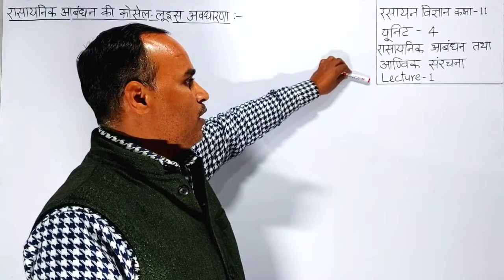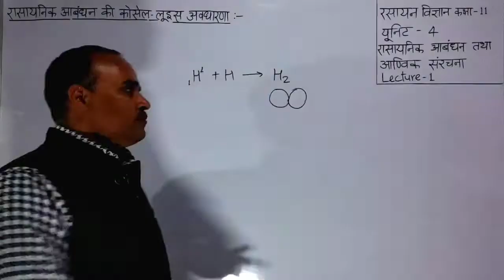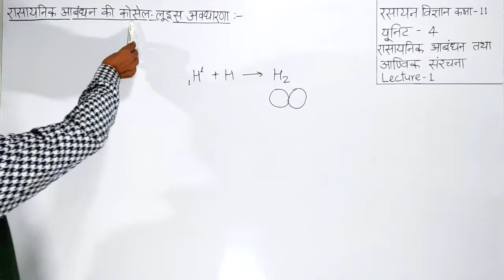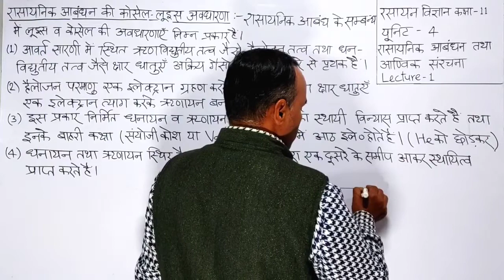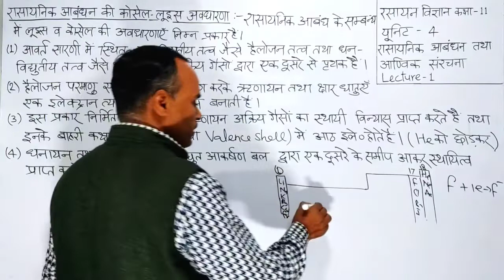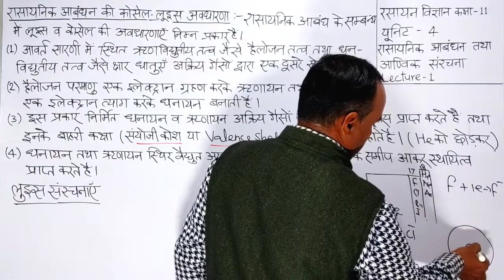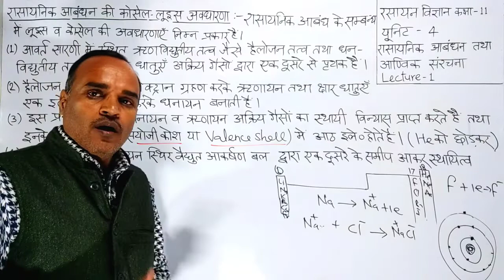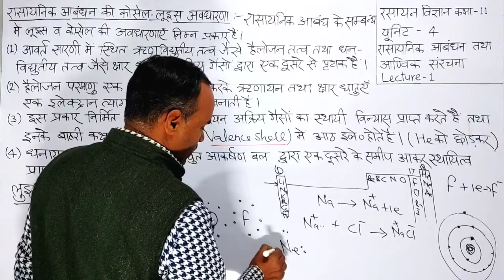रासायनिक आबंधन की कोसेल-लूइस अवधारणा , लूइस संरचना, Class- 11, Unit- 4, Lecture- 1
Chemistry Class-11
All Boards
NEET
JEE